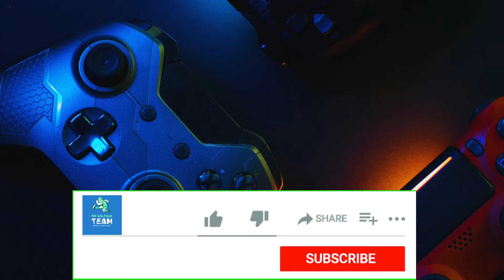MudRunner Mobile Gameplay Walkthrough(Android, iOS)-Part 2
MudRunner Mobile is now available on Android and ios, you can download through Google Playstore and iOS through Appstore.

MudRunner, the off-roading simulation from the multi-million seller franchise, for the first time on mobile! Drive and master incredible all-terrain vehicles to venture across extreme landscapes!

• THE ULTIMATE OFF-ROAD EXPERIENCE
• OVERCOME THE ELEMENTS & MASTER REALISTIC PHYSICS
• 15 OPEN WORLDS TO EXPLORE
• 16 INCREDIBLE VEHICLES

MudRunner is the ultimate off-road experience, putting you in the driver seat and daring you to take charge of incredible all-terrain vehicles, venturing across extreme Siberian landscapes with only a map and compass as guides!

Complete your objectives and deliveries by enduring perilous conditions across wild, untamed landscapes in extreme conditions with dynamic day-night cycles. Overcome muddy terrain, raging rivers and other obstacles that all realistically react to the weight and movement of your vehicle powered by the game's advanced physics engine.

15 OPEN WORLD MAPS TO EXPLORE
Explore 15 immersive environments with 6 sandbox maps and 9 challenge maps, enhanced by stunning graphics. Choose what path to take, through difficult terrain, rivers, forests, swamps, mountains... nature and its dangers will always put you to the test.

16 INCREDIBLE VEHICLES
From light vehicles designed for scouting the path ahead to heavy duty military trucks, drive 16 powerful all-terrain vehicles, each with its own characteristics and attachable equipment.